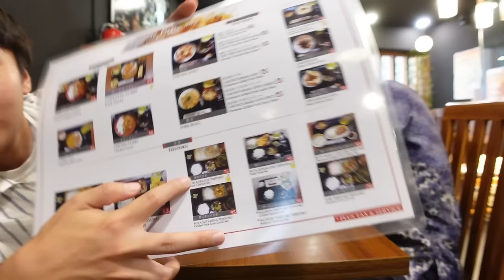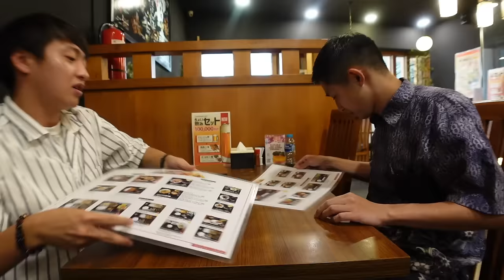BIAYA🇮🇩 MURAH BGT😭 COBA DEEP TALK TENTANG KEHIDUPAN🇮🇩 + MASA DEPAN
HALO GUYS, OHAYOU KONNICHIWA KONBANWA!!! AKU YUSUKE!!! video kali ini aku sama kencampur coba makan makanan jepang!!! yaitu... karaageeeee!!! yg rekomendasi aku yaaaa!!! dan coba deep talk tentang kehidupan indonesia dan masa depannnn. seru banget yaaaa. tapi ternyata masih bingung tentag masa depan. soalnya masih muda😢  SELAMAT MENONTON YAAAAA🔥 KALO SHARE, LIKE, DAN KOMENT VIDEO INI, AKU SENANG BANGET🙌 ARIGATO~~~🙏